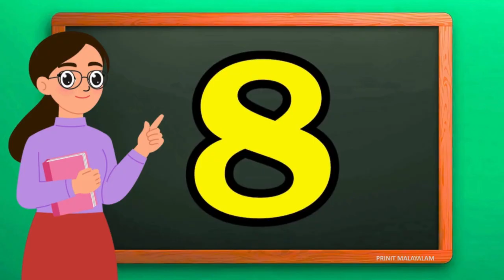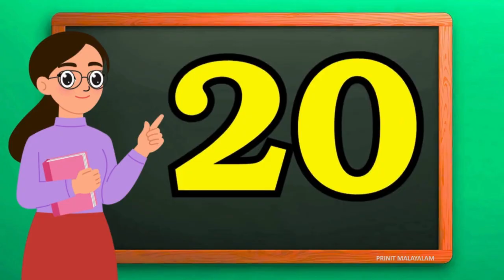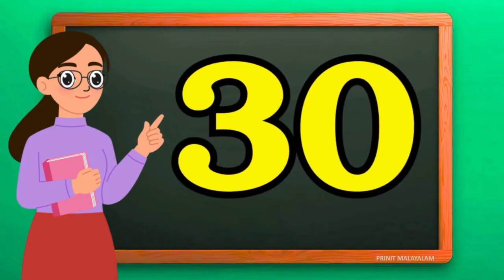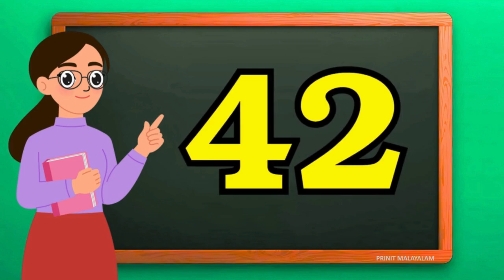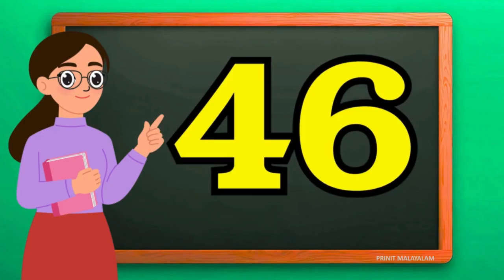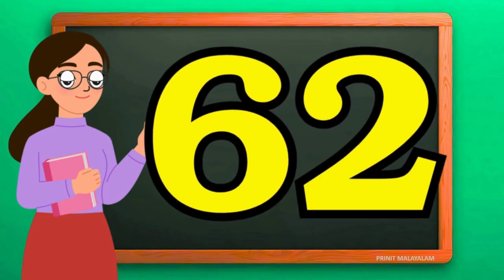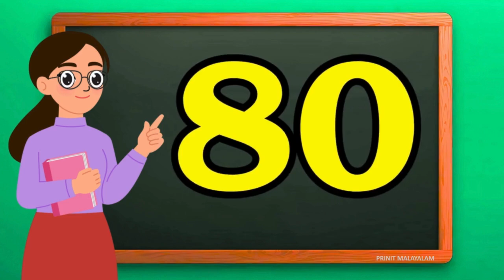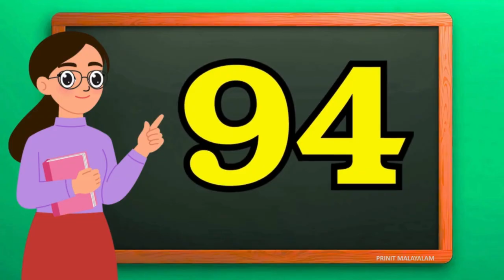1 to 100 Numbers for Kids | Learn Counting 1-100 in English | Number Names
prinitmalayalam